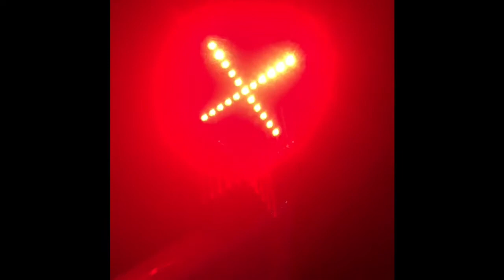Holiday for the first time in years